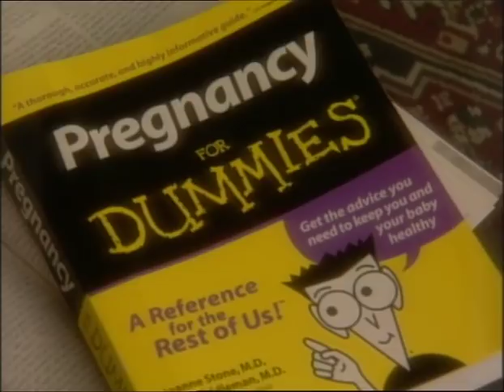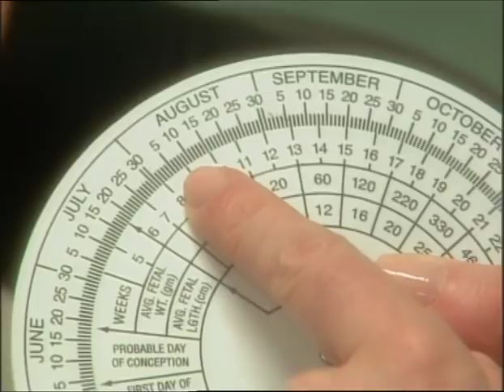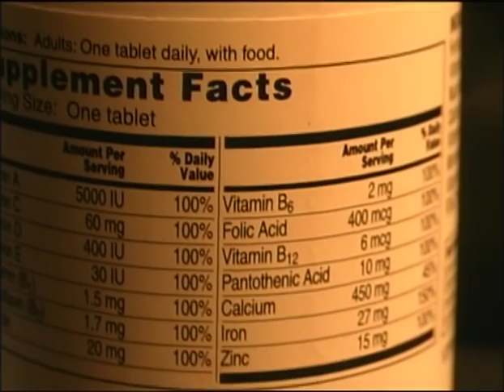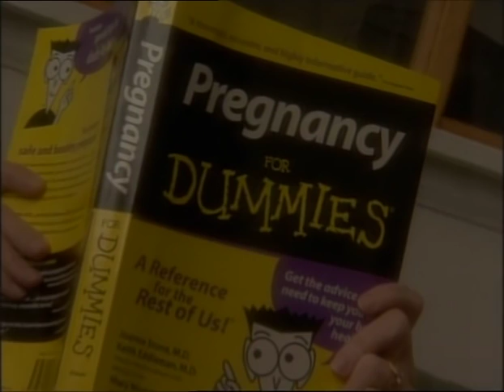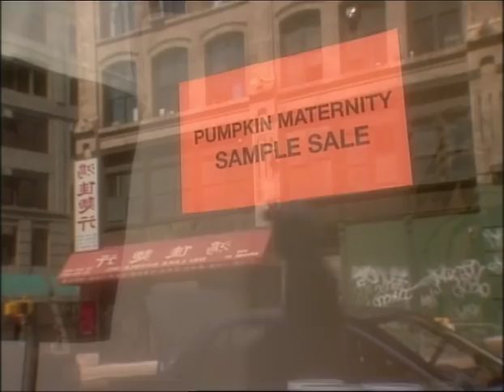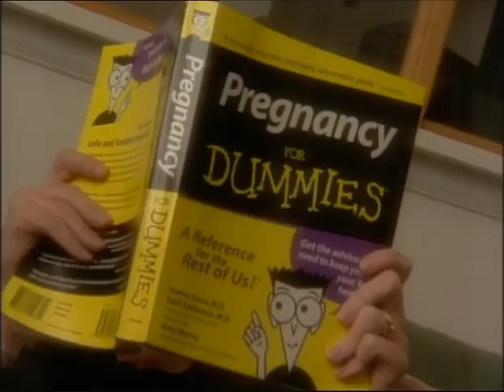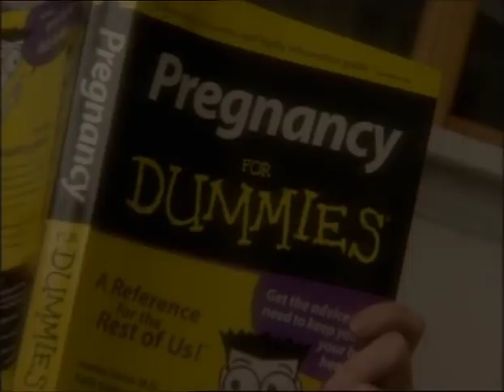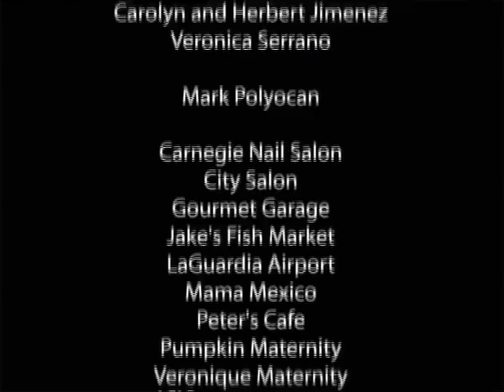Pregnancy Guide for Dummies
Drs. Joanne Stone and Keith Eddleman of Mt. Sinai Hospital, coauthors of the bestselling book Pregnancy For Dummies, host this informative DVD that demystifies the very mystical process of pregnancy by answering the many questions an expectant couple may have.Inspired by the book, the series uses fun graphics and humour to guide new parents through the exciting and emotional months from pregnancy to delivery to the first few months of life. Pregnancy For Dummies introduces you to real-life couples experiencing the challenges and rewards of pregnancy. Accompany them on doctors visits, shopping trips, and first outings with their new babies to see the joy of pregnancy and parenting through their eyes.